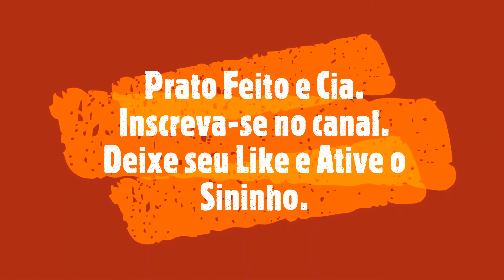FAROFA DELICIOSA | PRATO FEITO E CIA - RITA ZANQUETA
Ola meus amigos, essa Farofa vai muito bem  como recheio de Carnes e Frango, acompanha  no Churrasco, faça e me diz se não é  uma delicia.

* COMPARTILHE NOSSOS VIDEOS.

Ingredientes:
250 gs Farinha de Milho
3 colheres de sopa Bacon
3 Colheres de sopa Calabresa
Cheiro verde
1/2 Cebola picada
3 colheres de sopa Azeite
1 Colher de sopa Manteiga

Preparo; Acompanhe o vídeo passo a passo.

Gratidão Sempre